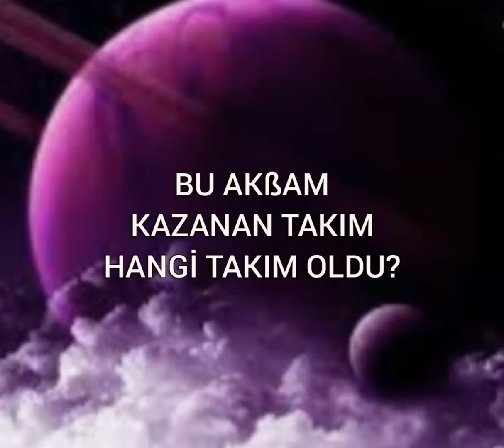MASTERCHEF | 78.BÖLÜM KAZANAN TAKIM HANGİ TAKIM OLDU?